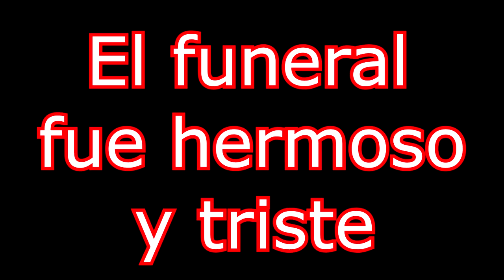World Of Warcraft - Todos locos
El mundo cambia y nosotros de un MMORPG a otro con mas razas y clases aunque solo 2 varían y los demás muerman